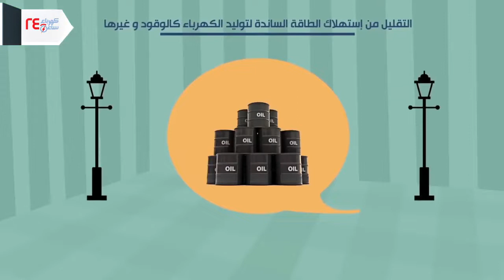فوائد ترشيد الكهرباء